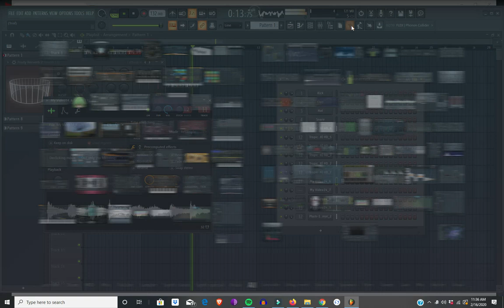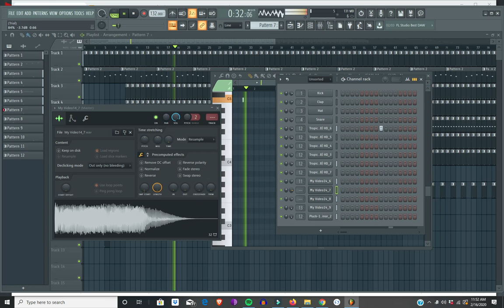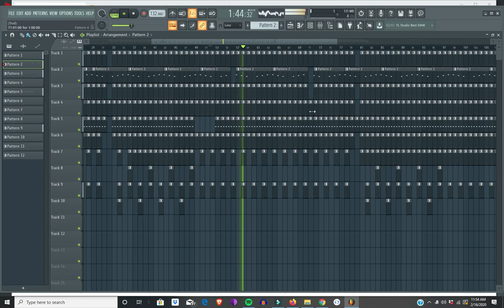Go Stupid instrumental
Bay Area inspired hyphy beat
Tropical Thunder
hip hop instrumental